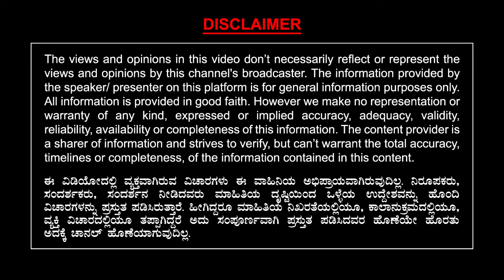ಕನ್ನಡ ಸಾಹಿತ್ಯ ಪರಿಷತ್ತಿನಲ್ಲಿ ಮಾಡಿರುವ ಕೆಲಸಗಳು.. | K. Rajakumar | Ep 12